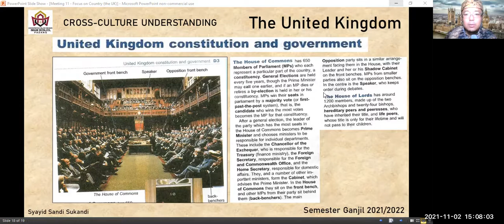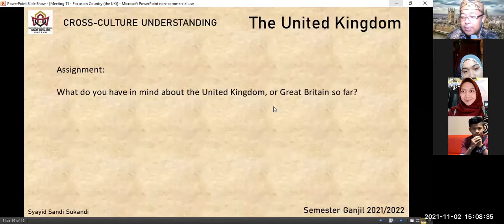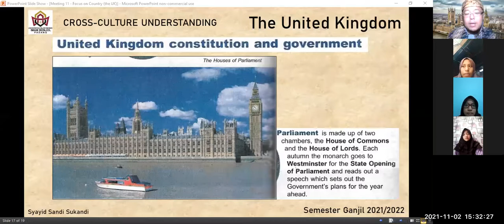[11] Session 3 | CROSS-CULTURE UNDERSTANDING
Indonesian students are known as EFL students, compared to other students learning in English-speaking countries. This video contains information about the United Kingdom. Learning materials shared in this online teaching and learning process were intended to be used for the cross-culture understanding subject, odd semester, 2021/2022 academic year.